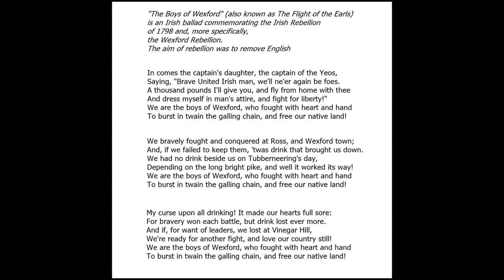John McCormack ~ The Boys of Wexford. 1906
The Boys Of Wexford                    Full version below.
R. D. Joyce
In comes the captain's daughter, the captain of the Yeos,
Saying, "Brave United man, we'll ne'er again be foes.
A thousand pounds I'll give you, and fly from home with thee
And dress myself in man's attire, and fight for liberty!"
We are the boys of Wexford, who fought with heart and hand
To burst in twain the galling chain, and free our native land!

"I want no gold, my maiden fair, to fly from home with thee;
Your shining eyes will be my prize - more dear then gold to me.
I want no gold to nerve my arm to do a true man's part
To free my land I'd gladly give the red drops from my heart."

And when we left our cabins, boys, we left with right good will,
To see our friends and neighbours that were at Vinegar Hill!
A young man from our ranks, a cannon he let go;
He slapt it into Lord Mountjoy - a tyrant he laid low!
To burst in twain the gaIling chain, and free our native land!

We bravely fought and conquered at Ross, and Wexford town;
And, if we failed to keep them, 'twas drink that brought us down.
We had no drink beside us on Tubberneering's day,
Depending on the long bright pike, and well it worked its way!

They came into the country our blood to waste and spill;
But let them weep for Wexford, and think of Oulart Hill!
'Twas drink that still betrayed us - of them we had no fear;
For every man could do his part like Forth and Shelmalier!
To burst the twain the galling chain, and free our native land!

My curse upon all drinking! It made our hearts full sore:
For bravery won each battle, but drink lost ever more.
And if, for want of leaders, we lost at Vinegar Hill,
We're ready for another fight, and love our country still!

"The Boys of Wexford" (also known as The Flight of the Earls)
is an Irish ballad commemorating the Irish Rebellion of 1798 and, more specifically,
the Wexford Rebellion.
The aim of rebellion was to remove English
control from Irish affairs and it resulted in the 1801 Act of Union.[1]